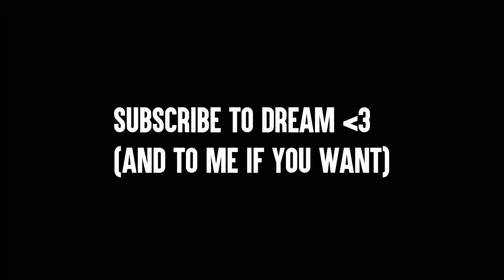3 Minecraft Speedrunners VS 3 Hunters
3 Minecraft Speedrunners VS 3 Hunters

Investigations
Deck the Halls
Gaslamp Funworks
The Cannery
Undaunted
Truth of Legend
Hitman

⏰Upload Schedule:
➤➤Monday: Idk Minecraft Comedy or something
➤➤Wednesday: Idk Minecraft Comedy Probably
➤➤Friday: Idk Minecraft Comedy or something (and maybe Reddit/memes)